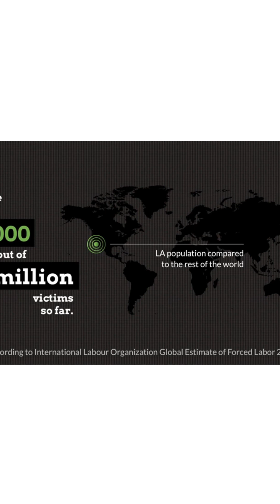Country with high human trafficking